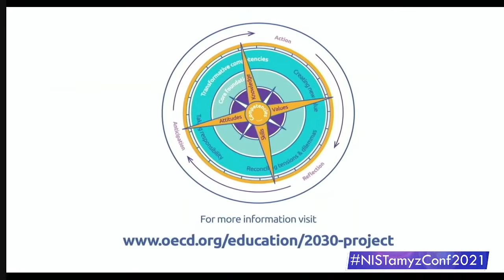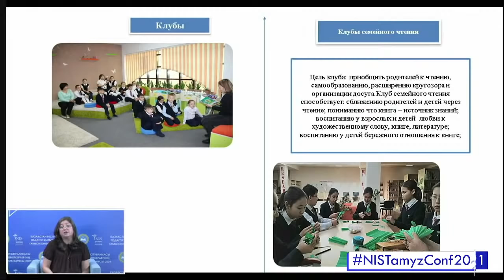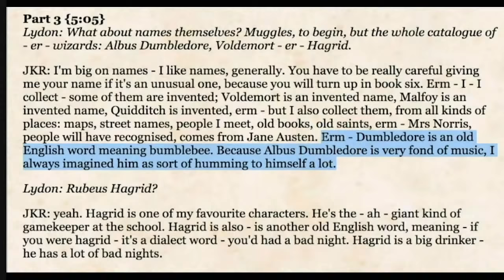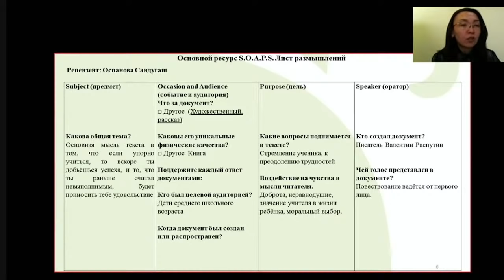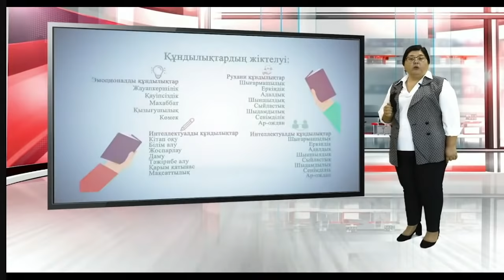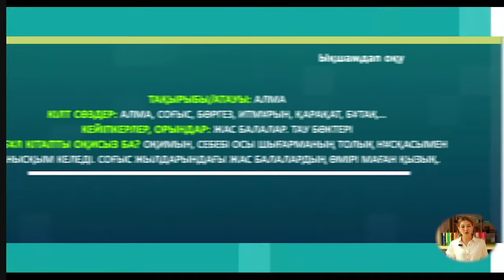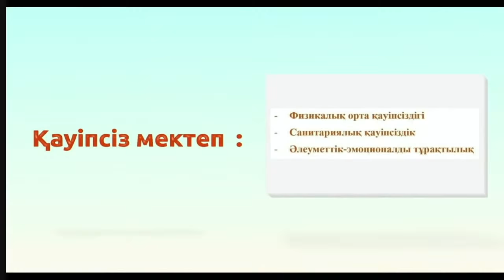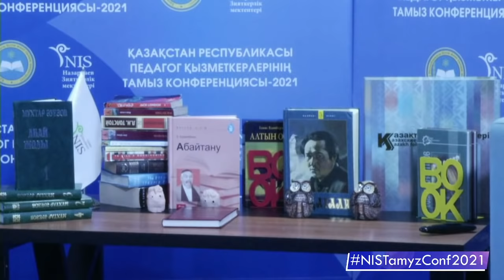Кітапханашыларға арналған секция / Секция для библиотекарей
Секция жұмысында мына сұрақтар қарастырылды:

00:00 Басталуы
1:40 ЭЫДҰ тұсбағдары
4:07 НЗМ кітапханасын дамыту
26:36 Шетелдік әріптестердің тәжірибесі
41:13 Формирование критического мышления в работе с текстами
47:10 Практическая работа "Метод развития критического мышления"
55:55 Қашықтықтан оқытуға арналған онлайн-платформалардың оқу материалдарымен жұмыс істеу әдістемесі
1:09:45 Популяризация книги и чтения среди учащихся
1:16:35 "Ықшамдап оқу" әдісін дәстүрлі және қашықтықтан оқыту форматында ұйымдастыру
1:21:30 Шетелдік әріптестер
1:36:14 Мектептегі қауіпсіздік
1:45:34 Сұрақ-жауап

Құрметті конференция қатысушылары, тікелей эфир «Назарбаев Зияткерлік мектептері» ДББҰ студиясынан жүргізіледі.
YouTube арнасының чатында белсенділік танытуды, сұрақтар қойып, идеялармен бөлісуді сұраймыз!

Уважаемые участники конференции, прямой эфир транслируется из студии АОО «Назарбаев Интеллектуальные школы».
Просим быть активными в чате, задавать вопросы и делиться идеями!